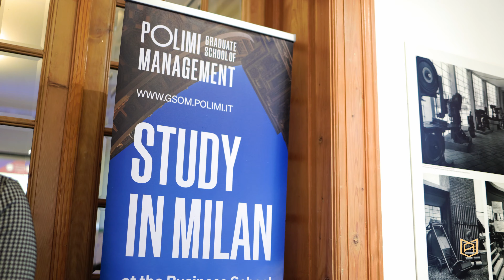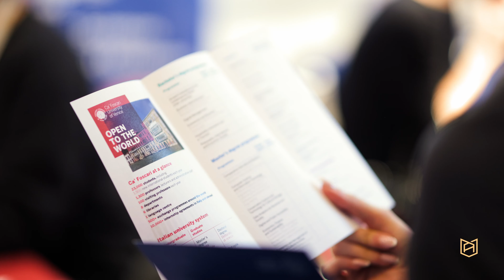Via Academica Study in Italy 2024 - Belgrade